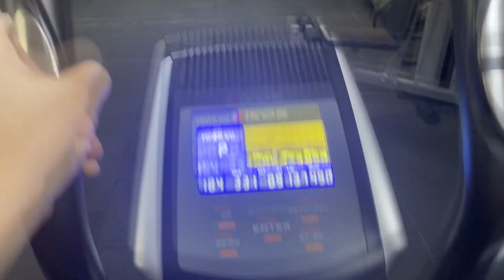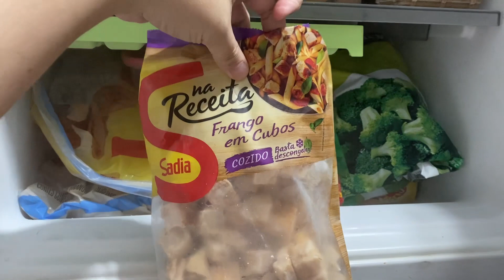UM FINAL DE SEMANA AGITADO (NÃO TENHO MAIS IDADE PRA ISSO) | Balada, marmitas e academia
OI, tudo bem com vocêssssssssssss?

No vídeo de hoje trouxe um pouco do nosso fim de semana para vocês... teve desde treino pesado na academia até balada e tequila rs

Um beijo e até o póximo vídeo ♥️